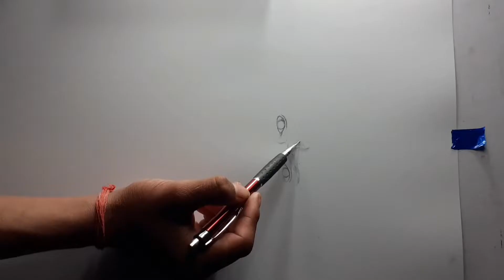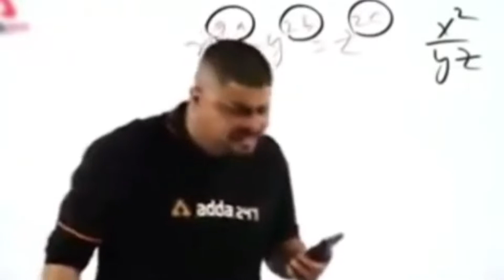Drawing Kevin hart as a jumanji character | Step by step | SujalArt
Heyy guys i'm sujal 15year old beginner artist from uttarakhand. i hope you enjoyed my artvideo  and artworks.

what I use material:⤵️

●Faber-Castell Graded Drawing Pencil:-

●Faber-Castell Kneadable Eraser in Plastic Box (Pack of 3)

●koh-I-Noor pancil ereser :-

●artline pancil :-

●paper:-

●DOMS COLOURE pancil (100rs)

●and normal cotton for blending ..

drawing tutorial for beginners step by step, how to draw face, how to draw Kevin hart, Kevin hart drawing,
jumanji pancil drawing,
Kevin hart pancil sketch,
how to draw, drawing tips for beginners, jumanji movie, jumanji welcome to the jungle,
realstic drawing of Kevin hart, drawing technique, pancil drawing, new video,
realstic drawing, outline drawing for beginners, Kevin hart realstic drawing,
Kevin hart drawing tutorial step by step, drawing tutorial for beginners,
pancil sketch, pancil drawing tutorial, art video, artist, best drawing,
realstic art, realstic sketch with cheap pancil, drawing tutorial,
art, tutorial, step by step, drawing, artist, sketch, pancil sketch, sketch with pancil,